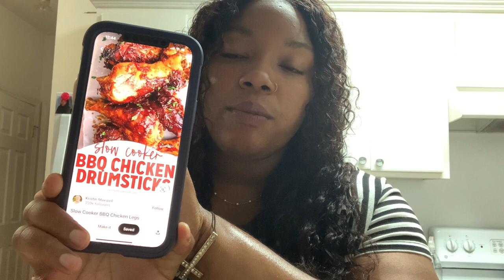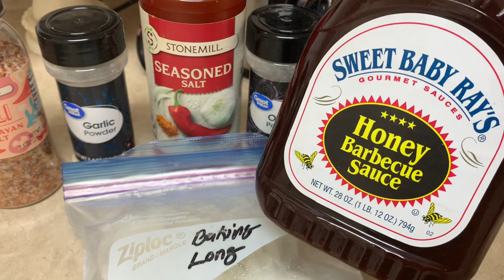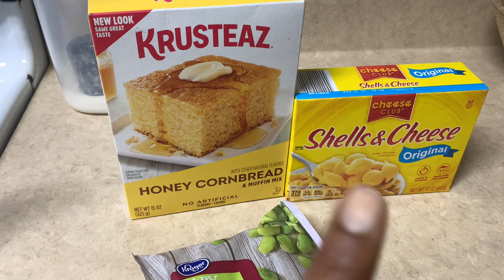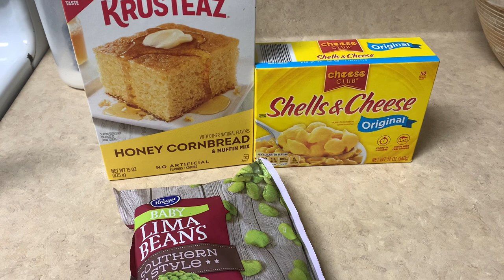Crockpot Collab: Slow Cooker BBQ Chicken Drumsticks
Hey Moore Fam!

Today's video will be in collab with some amazing ladies. We are all making a meal in our crockpots. I chose to do Slow Cooker BBQ Chicken Drumsticks.  They were delicious and flavorful. This is a recipe that is a must try.   I hope yall enjoy today's video.  I really appreciate it. It helps to grow my channel and show it to other people that may be interested in my content. Thanks to you all, We made our goal of 300 subscribers! Thank yall so much! Join the Moore fam and grow with us.

Host: @mrschandler  Co-Host: @JustBeingCAira

Self Care Journal (Paperback)